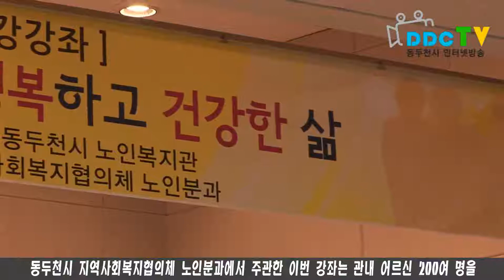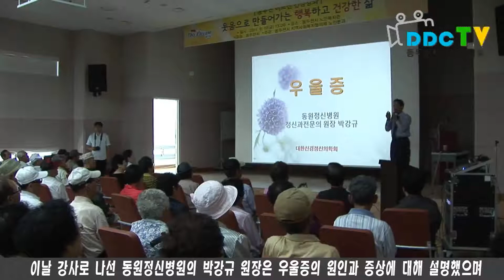6월 넷째주 2011 06 23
주간뉴스(06.16 ~ 06.22)

리드멘트
1. 지난 17일 노인복지관에서 웃음으로 만들어가는 행복하고 건강한 삶을 주제로 건강강좌 세미나가 열렸습니다.
2. 지난 18일 시청 대회의실에서 이재오 특임장관이 ‘세계 속의 한국’이라는 주제로 특별 강좌를 실시했습니다.
3. KBS 1TV TV쇼 진품명품 출장감정이 지난 21일 시민회관 체육관에서 개최됐습니다.

(오프닝)
1. 안녕하십니까? 6월 넷째주 주간뉴스입니다. 지난 17일 노인복지관에서 웃음으로 만들어가는 행복하고 건강한 삶을 주제로 건강강좌 세미나가 열렸습니다. 동두천시 지역사회복지협의체 노인분과에서 주관한 이번 강좌는 관내 어르신 200여 명을 대상으로 방치되기 쉬운 노인 우울증을 사전에 예방함으로써 보다 활기찬 노후생활을 돕고 늘어나는 노인 자살을 예방하기 위해 실시됐습니다.  이날 강사로 나선 동원정신병원의 박강규 원장은 우울증의 원인과 증상에 대해 설명했으며, 무엇보다 삶에 대한 긍정적인 자세를 갖기 위해 노력하는 것이 우울증을 예방하는 데에 가장 중요하다고 강조했습니다. 한편, 강의에 앞서 보건소 운동사가 어르신들이 평소 쉽게 따라할 수 있는 건강 체조를 선보여 높은 호응을 받았으며, 우울증 강의와 함께 한 웃음치료는 무더위로 지쳐있는 어르신들에게 웃음을 통해 스트레스를 해소하고 행복한 노후생활을 하는데 큰 도움이 됐습니다.

2. 지난 18일 시청 대회의실에서 이재오 특임장관이 ‘세계 속의 한국’이라는 주제로 특별 강좌를 실시했습니다. 제4회 호원대 총장배 전국무술대축전 위촉식에 앞서 초청 강연으로 마련된 이번 강좌에는 200여 명의 선수 및 관계자들이 참석한 가운데 공정한 사회로 나아가야 할 방향에 대한 강의가 진행됐습니다. 특히, 이재오 특임장관은 특강을 통해 전후 폐허를 딛고 일어서 선진국 문턱에 선 우리나라의 지속적인 성장 발전을 위해서는 부패와 갈등 구조 척결이 가장 시급한 문제라고 말했습니다. 이번 초청 특강으로 많은 체육인들이 도전과 열정을 통한 새로운 사고로 미래 비전을 만들어 가는 계기가 될 것으로 기대됩니다.
3. KBS 1TV TV쇼 진품명품 출장감정이 지난 21일 시민회관 체육관에서 개최됐습니다. 개그맨 강성범 씨가 MC를 맡아 진행된 이번 출장감정은 감정을 원하는 시민 100여 명이 참석해 평소 집안에서 소중히 보관해오던 골동품과 조상들의 유품을 감정 의뢰했습니다. 이날 감정은 그림, 글씨, 도자기, 민속품 분야로 나뉘어 이뤄졌으며, 분야별 전문 감정위원이 나서 꼼꼼한 설명과 함께 감정을 펼쳐 시민들의 궁금증을 해결해줬습니다. 한편, 옛것에 담긴 소중한 이야기를 담아 낸 이날 방송은 오는 7월 10일 오전 11시에 방영될 예정입니다.

(클로징)
이상으로 두드림 주간뉴스를 마칩니다. 시청해주신 여러분 고맙습니다.